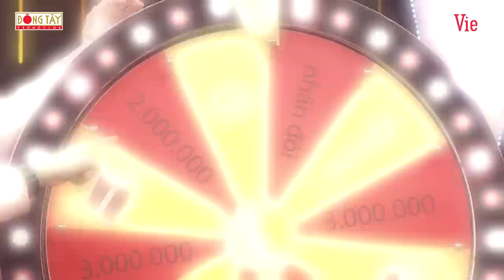Kỳ Tài Thách Đấu | Mùa 4 -Tập 8: Khả Như cố tình "hại" Lâm Vỹ Dạ trước trai đẹp ST Sơn Thạch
👇Xem FULL Kỳ_Tài_Thách_Đấu2020

Kỳ Tài Thách Đấu mùa 4 quay trở lại vào lúc 20g30, Chủ Nhật hàng tuần trên HTV7. Đội hình cầm trịch tại mùa 4 “Kỳ Tài Thách Đấu” sẽ do các nghệ sĩ: Trường_Giang, Hari_Won, Lâm_Vỹ_Dạ và Mạc_Văn_Khoa đảm nhận.